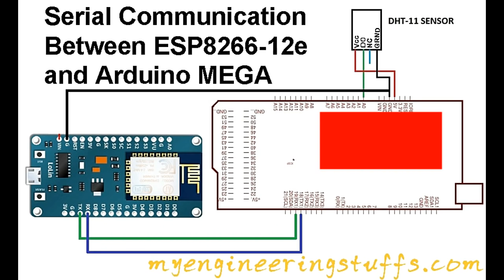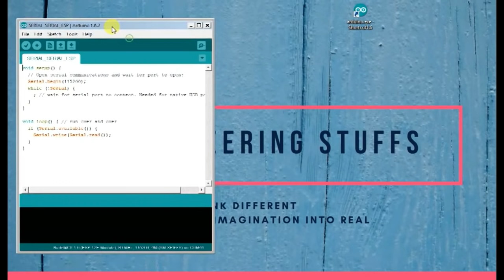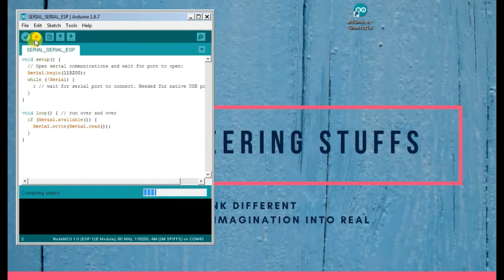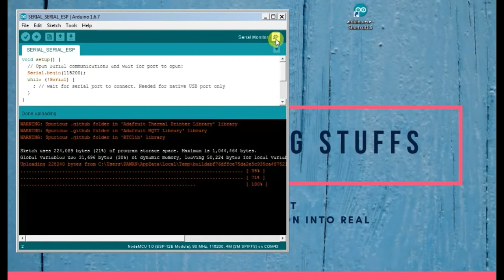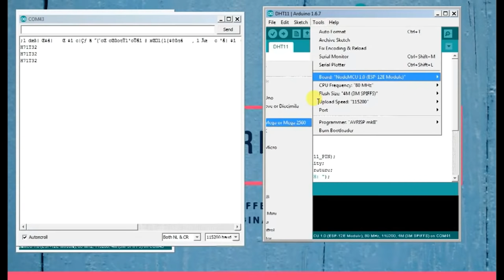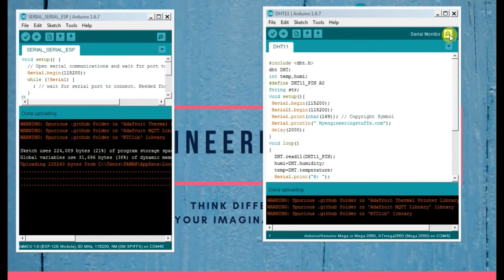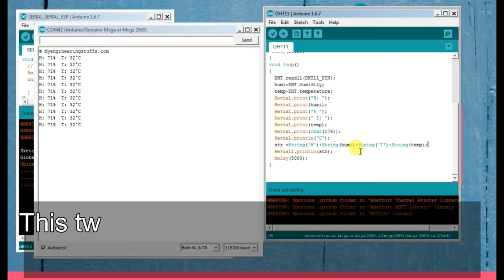Serial communication between ESP8266 12E(NODE MCU) and Arduino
This Video demonstrates the serial communication between Arduino and ESP8266-12E(NODE MCU).  This Interfacing is useful when you want to add more than one analog sensor because ESP8266-1E or NODE MCU has only one built-in ADC PIN. So now you can add more analog sensors and send the data in string form to ESP8266-12E and ESP8266-12E or Node MCU will do the rest. This means it will upload the data to your MySQL database.

⚡🌟⚡🌟 More Projects below🌟⚡🌟⚡

This might be your indirect help to me.

🌟 Material Requirements:
👉 Arduino UNO ⚡
👉 Small Bread Board ⚡
👉 DHT-11 Sensor ⚡
👉 DHT-12 Sensor ⚡
👉 Variety connectors⚡
👉 Arduino Starter KIT ⚡
👉 HC-05 Bluetooth module ⚡
👉 Micro servo ⚡
👉 LDR sensor ⚡
👉 LDR sensor module ⚡
👉 5mm LED ⚡
👉 Variable Resister POT 10K ⚡
👉 I2C LCD Module ⚡
👉 16x2 LCD Module ⚡
👉 0.96" I2C OLED ⚡
👉 Raspberry Pi Pico ⚡
👉 RC522 RFID ⚡
👉 Micro USB Cable ⚡
👉 TCS3200 Color Sensor ⚡
👉 PCF8574 IC ⚡
👉 MAX7219 32x8 Dot matrix display⚡
👉 Variable Voltage Supply⚡
👉 USB to TTL⚡
👉 RTC Module⚡
👉 4 Channel Relay⚡
👉 Thermal Printer⚡
👉 P10 Display⚡
👉 4x4 Keypad⚡
👉 Raspberry Pi Pico⚡
👉 Micro USB Cable⚡

Artist: Keith Kenniff
Album: The Last Survivor